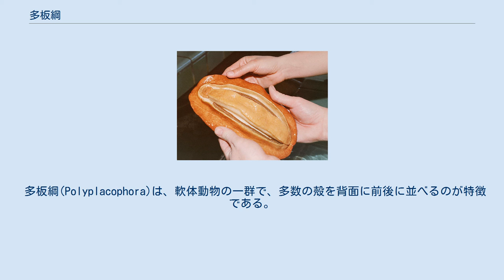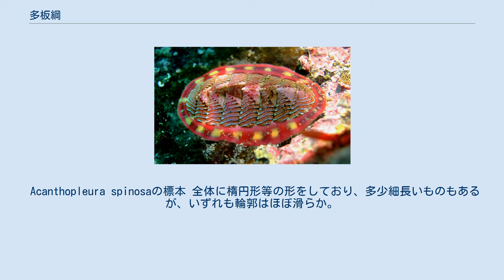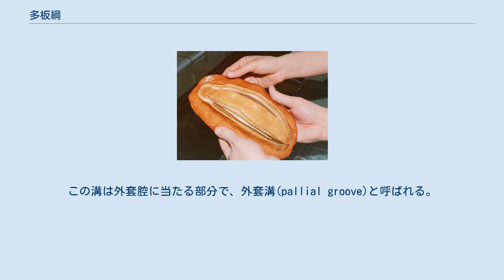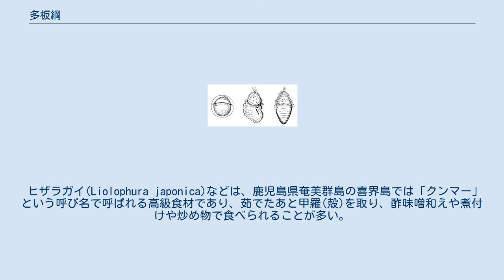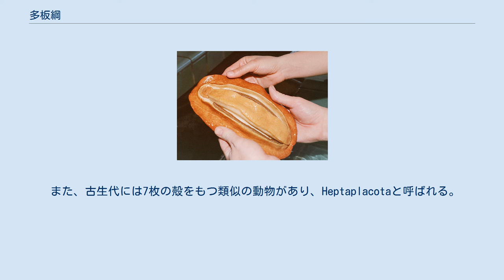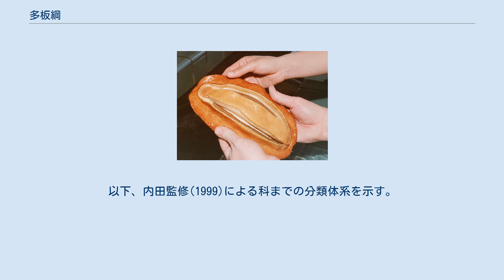多板綱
多板綱（たばんこう）は、軟体動物の一群で、一般的にはヒザラガイ(膝皿貝・石鼈)類として知られている。
扁平な体で、背面に一列に並んだ8枚の殻を持っており、現生の軟体動物では最も体節制を思わせる体制をもっている。
ただし実際には体節ではなく、偽体節とされる。
 多板綱(Polyplacophora)は、軟体動物の一群で、多数の殻を背面に前後に並べるのが特徴である。
現生の軟体動物では最も多くの殻を持つ。
一般にはヒザラガイ類とも言われ、多殻綱、ヒザラガイ綱の名が使われたこともある。
日本ではヒザラガイを含め、いくつかの種を海岸で普通に見ることができる。
いずれも、岩の上に張り付いて生活する動作の遅い動物である。
 体が偏平で、下面は広い足となっていて基盤に吸着する点は腹足類と同じであり、特にアワビやウミウシのように全体が偏平なものはそれらと似ていなくも無いが、内部構造等には重要な差異があり別個の分類群となっている。
 特徴的な形態を持つため、中国語ではスッポンに例えた石鼈（シービエ）という名が使われてきたが、日本にも様々なものに例えた地方名がある。
福岡県の志賀島では「イソワラジ」と呼び、山口県萩市では岩から剥がしたときに丸まる習性から老人の背中になぞらえて「ジイノセナカ」「ジイノセナ」「ジイノセ」「オジノセ」「バアノセナ」「ジイとバア」「ジイジイババアバア」などと呼ばれる。
島根県の隠岐では「オナノツメ」と呼ぶほか、「ハチマイ」「ハチマイガイ」（八枚貝）と呼ぶ地方も多数ある。
 Acanthopleura spinosaの標本 全体に楕円形等の形をしており、多少細長いものもあるが、いずれも輪郭はほぼ滑らか。
左右対称で腹背方向に偏平、背面はなだらかな丸みを帯びる。
背面に感覚器など特に目だった構造は無い。
大きさは全長数cm程度のものが多いが、最大種のオオバンヒザラガイは普通で20cm、時に40cmにもなる。
 背面は厚い外皮に覆われ、刺や針、鱗片などが並んでいる。
その配列に体節のような規則的な繰り返しが見られることが多い。
刺は集まって刺束を形成することがあり、これもやはり対をなして規則的に並ぶ。
 正中線上には、前後に並んだ8枚の殻板 (shell plate) がある。
最も前の殻板を頭板、最後尾のものを尾板、その間のものを中間板と言う。
殻板は密接して並び、前端は前の板の下になった瓦状の配置をするが、互いにやや離れている例もある。
殻周辺の部分を肉帯(girdle)という。
このように殻が前後に分かれているので、この類は体を腹面方向に大きく折り曲げることができる。
背中に向けても多少曲がるが、左右にはあまり曲がらない。
ただし殻がやや離れていて細長いケムシヒザラガイなどは左右にもかなり大きく曲がる。
 オオバンヒザラガイ　Cryptochiton stelleriの腹面 腹面の周辺部は背面の続きになっているが、中央には広く平らな足があり、その間にははっきりした溝がある。
この溝は外套腔に当たる部分で、外套溝(pallial groove)と呼ばれる。
 足は腹足類の足によく似ており、粘液で覆われ、その面で岩などに吸着することができ、またゆっくりと這うことができる。
足の前端の溝の間からはやや突き出した口があり、一部の種ではその周辺には触手状突起が並ぶ。
この部分が頭部であるが、目や触角は無く、歯舌が発達している。
 足の側面側の外套溝には鰓があり、これは足の側面全体に対をなして並ぶものと、その後方部の一部だけにあるものとがある。
鰓の数は6対から88対に達するものまであり、対をなしはするが殻の配置等との対応関係は無い。
また、同一種でも数にやや差があったり、左右で同数でないことも珍しくない。
足の後端の後ろに肛門が開く。
 この類には、外面に目立った感覚器がない。
しかし、実際には殻表面に多数の穴が開いており、これが感覚器として機能している。
穴には大孔と小孔があり、ここに内部から枝状器官 (aesthete) と呼ばれる物が入り込んでいる。
大孔には大枝状器官(macroaesthete)、小孔には小枝状器官(microaesthete)がはいっており、後者は前者の分枝にあたり、一つの細胞のみからなる。
これらはさまざまな感覚をつかさどると考えられるものの詳細は不明であるが、少なくとも光受容の機能をもつとされる。
また一部の群ではこの部分にレンズを備えた殻眼をもつ。
 その他、肉帯や外套膜の下面などにも小さいなが...